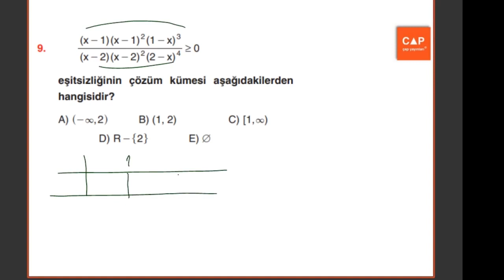Çap Yayınları Fonksiyon-2 Konu Anlatımlı Soru Çözümleri - Uzman 6 Sayfa 127 128